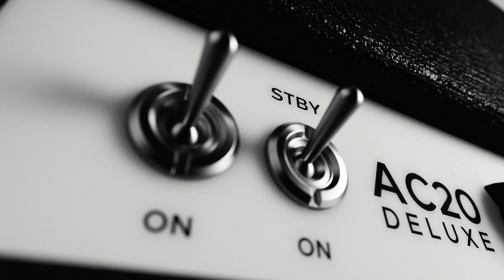CGI & VFX Showreels: "CGI/VFX Reel" - by Quelex Productions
Check out this latest Reel from the talented team at Quelex Productions! This reel showcases many different projects for both local and international clients including NASA. Apart from 3D-animations they also specialize in 2D-animation, VFX, and filmmaking.